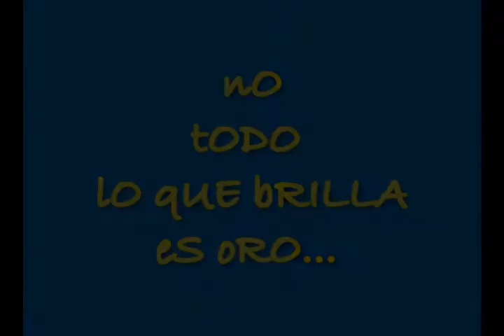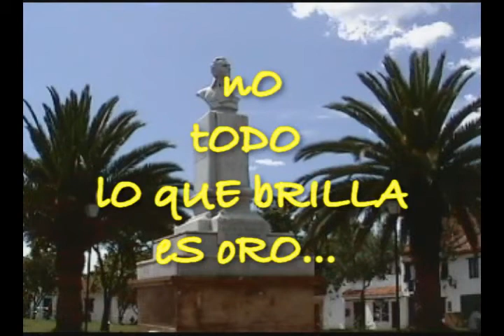NO TODO LO QUE BRILLA ES ORO (conquistandocontalentos.com)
Video realizado por los alumnos del  Taller de Teatro con Valores patrocinado por la Alcaldía Municipal de Villa de Leyva, Boyaca, Colombia en curso de vacaciones en Dic  2.110 y Ene 2.011 realizado en el Museo Antonio Nariño. Proyecto de la Fundación Conquistando con Talentos.